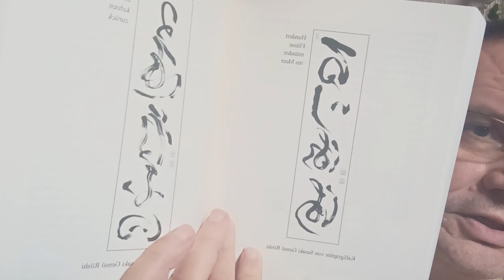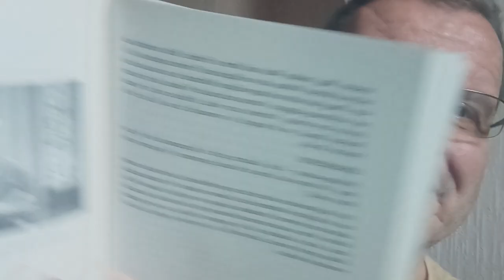Meister Bo ist verschollen, aber hier kommt Meister Sasaki (Genso)!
Genso Sasaki: Schnee tragen in die trockenen Brunnen des Tales.